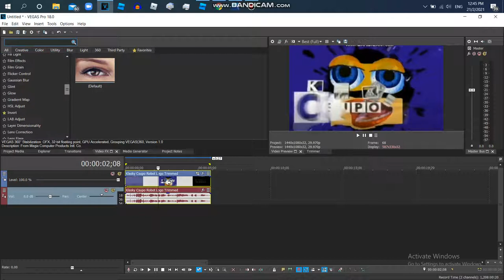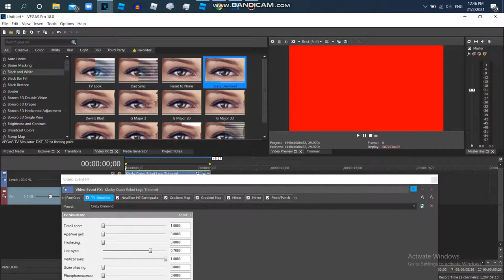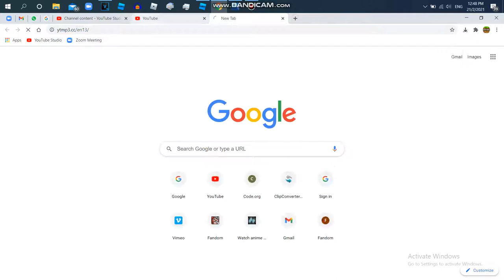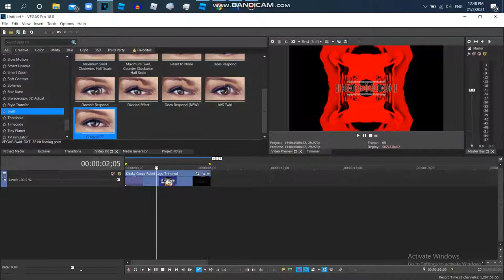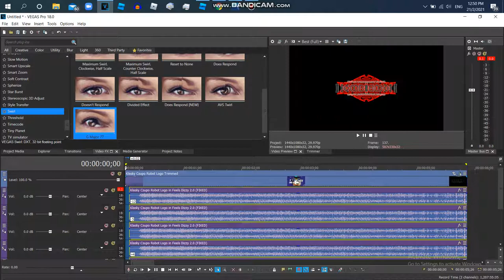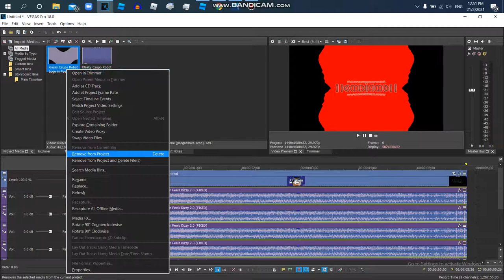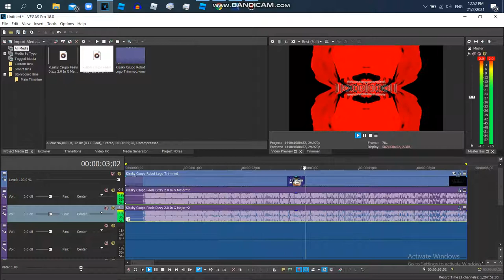How to Make Extreme Ultimate Super Duper Very Evil Effect